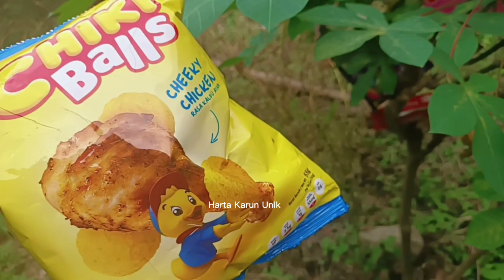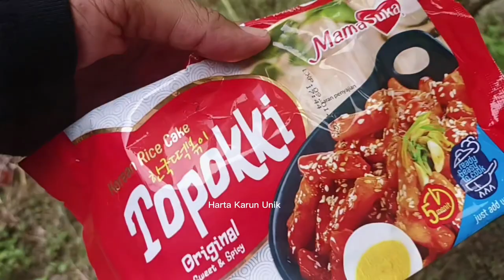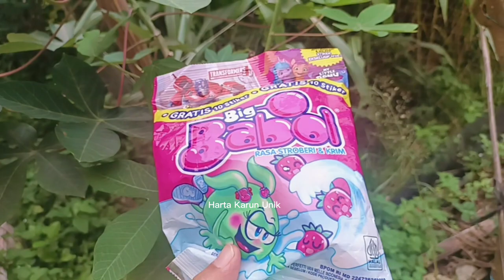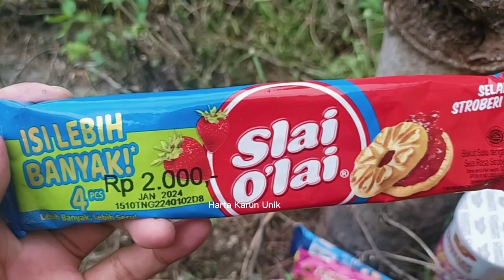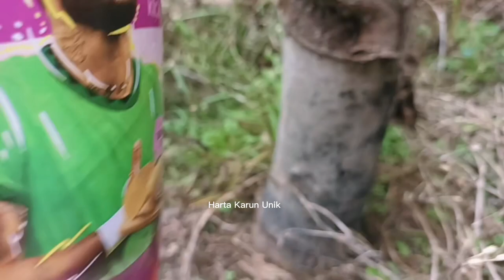Hunting Jajan Permen Yupi, Es Krim, Marshmallow, Kentang Goreng, Lolipop, Choki-choki, dll.